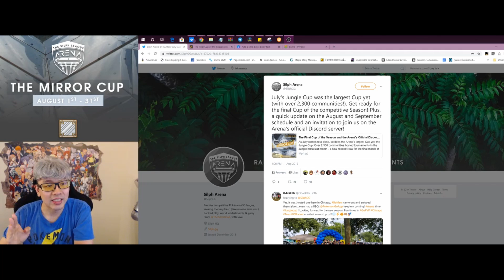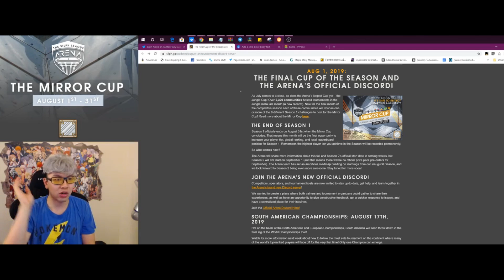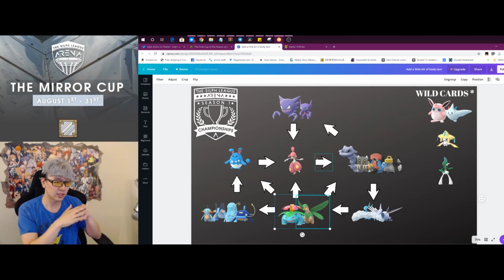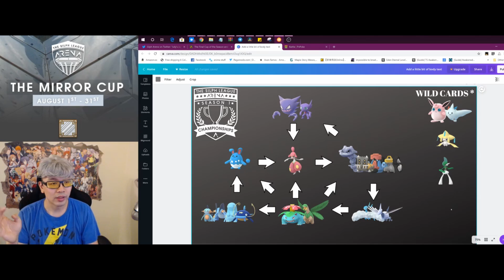Mirror Cup Season 1 Meta Coverage Top Picks!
Mirror Cup Meta Coverage! Some Top picks

Here is a link to the Regional Meta! Save/Download/Print!

Download these useful Apps!